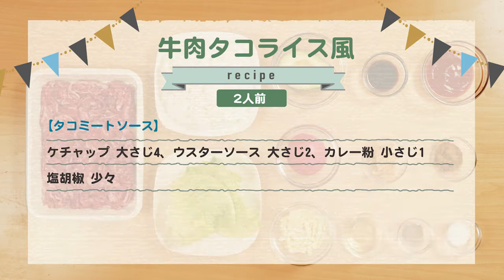牛肉タコライス風（沖縄）/ 家ごはんレシピ（九州・沖縄特集）/ 西友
カンタン！おいしい！家ごはんレシピ
おうちでパパっと作れる美味しいレシピをご紹介♪

身近な野菜や食材を利用したアレンジレシピや節約＆時短レシピなどを掲載しています。

◇九州・沖縄特集で紹介されているおすすめレシピをご紹介◇